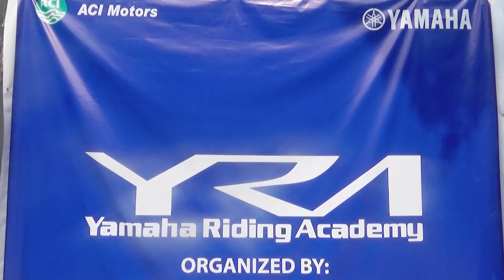Motorcycle Riding Training - For Female (8th part)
২ ফেব্রুয়ারি , ২০১৯ “Motorcycle Riding Training - For Female” এর ৮ম পর্ব অনুষ্ঠিত হয়েছে। এই ট্রেনিং প্রোগ্রামটি ইয়ামাহা মোটরসাইকেল বাংলাদেশ এর ত্বত্তাবধানে "Yamaha Riding Academy" থেকে ট্রেনিং প্রাপ্ত ট্রেইনার দ্বারা পরিচালিত হচ্ছে। এই ট্রেনিং প্রোগ্রামে রেজিস্ট্রেশনকৃত সকলকে পর্যায়ক্রমে যুক্ত করা হবে।

এই ইভেন্টে অংশ নিতে রেজিস্ট্রেশন করুন নিচের লিংকে -